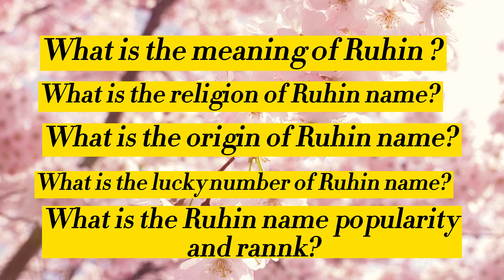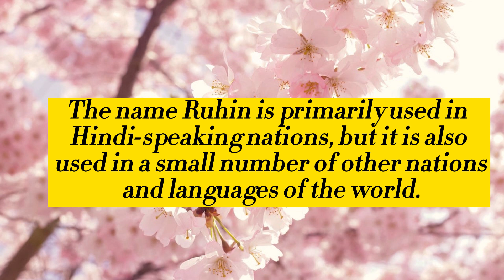Ruhin Name Meaning in English | Ruhin Naam Ka Matlab | Ruhin naam ka arth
Welcome to my Easy online school youtube channel. Please watch this video till the end to know Ruhin Name Meaning in English | Ruhin Naam Ka Matlab | Ruhin naam ka arth